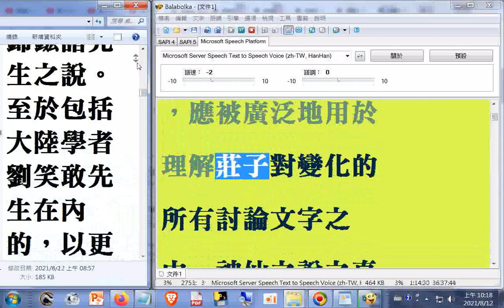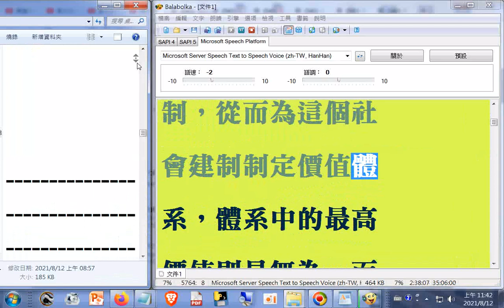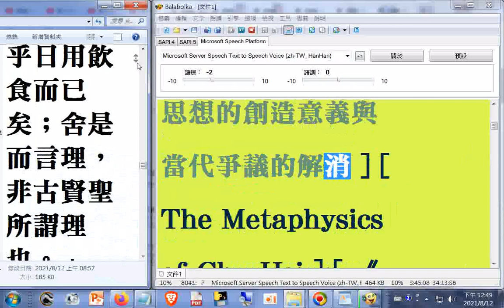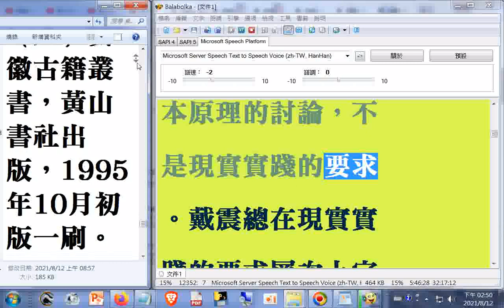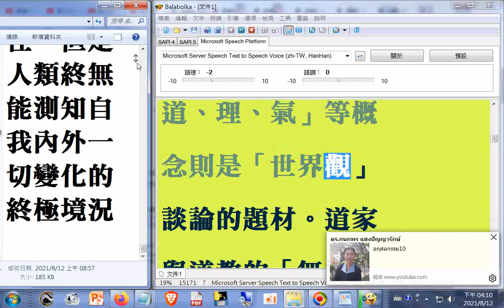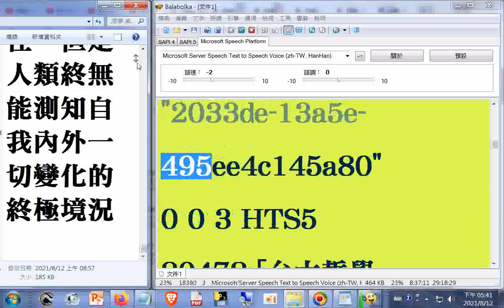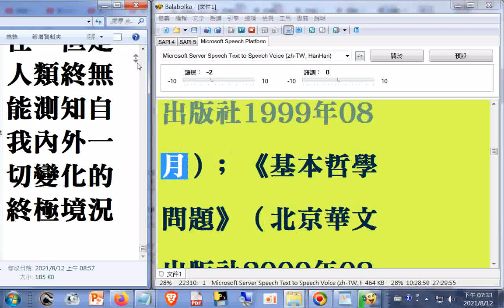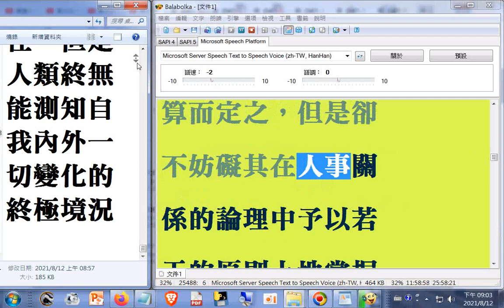11a#莊子大宗師研究（參考劉孝敢#莊子哲學及其演變書評02 +陽明少時學仙佛，但成一家之言後即不再言及仙佛，若有弟子執意詢問，陽明便是嚴厲斥責的態度 +對王弼《老子指略》中的方法論觀點的檢討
--哲學論文教學資料 10b_+11[ 保住瑞氣 ] [ 杜保瑞資料 ] [ 教學課程 ] [ 學術論文 ] [ 專書著作 ] [ 學術資源 ] 筆者附錄: 現今道劫並降，揚道於世化劫殃，有求孔孟聖道三寶心法就不枉費今生來世間。世間財世間用--生不帶來，死不帶去，或是給以後不相識的人用，但是得三寶心法卻能帶著走，在世能逢凶化吉、躲劫避難、改變命運，壽終能超生了死，離苦得樂，智者切莫入寶山而空手回。